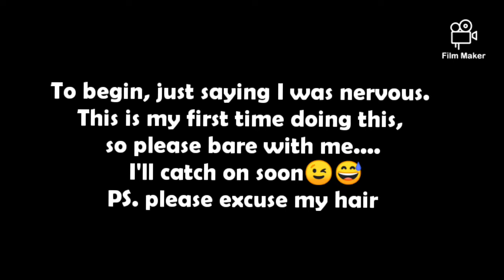Introducing Myself ||I was really nervous😌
Introducing Myself

I must say I was really nervous while making this video, obviously because it's my first time doing this. But I'll get use to it. I know y'all have been waiting for me to start making videos and I sincerely apologise for that. More videos will uploaded soon.

Thanks y'all😘❤️